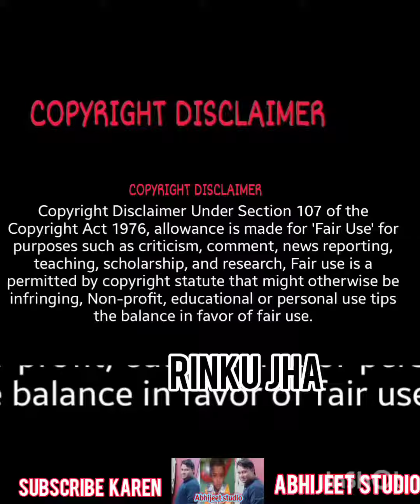💗ओ यूही अकड़ती है लड़की कड़क है तू💖💃 | short video Rinkujha_hits_viral_video |❤ tik tok short 😻